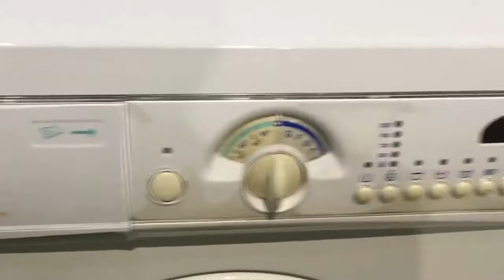Стиральная машина Electrolux EWS1046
Видео обзор внешнего вида стиральной машины Electrolux EWS 1046
Стиральная машина бу Electrolux EWS 1046 с фронтальной загрузкой имеет габариты 60х45х85 см. Максимальная загрузка белья составляет 4.5 кг, количество оборотов - до 1000/мин. Данная модель имеет различные режимы стирки, удобное электронное управление, защиту от протечек и блокировку от детей. Можно самостоятельно выбрать подходящую температуру стирки.